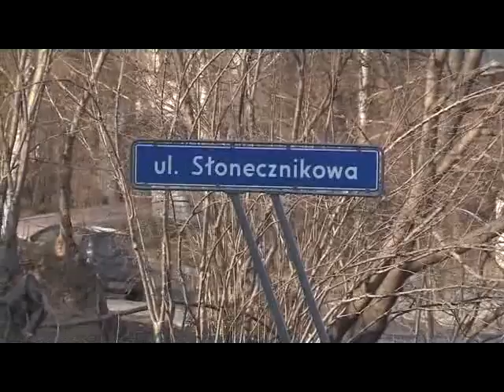Osiedle Sławin - LublibnLab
Film stworzony w ramach projektu LublinLab przez grupę dźwiękową - medilab dla dorosłych.